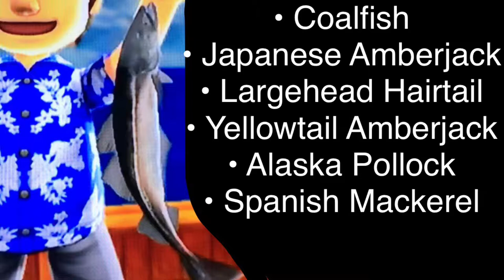Let's Play: Fishing Resort Wii, Coalfish, Japanese Amberjack, Largehead Hairtail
+ Yellowtail Amberjack, Alaska Pollock, Spanish Mackerel